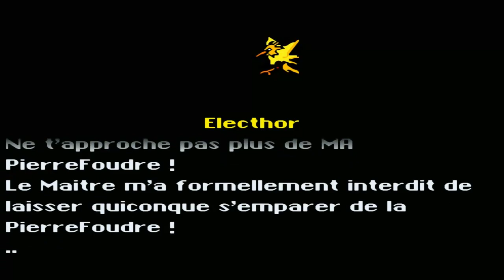Let's Play: Pokemon Darkness | Folge #04 - Der Donnerstein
Super Mario World ist ein von Nintendo entwickeltes und veröffentlichtes Videospiel für das Super Nintendo Entertainment System. Hierbei handelt es sich aber nicht um das Original-Spiel sondern um einen selbsterstellten Hack. Die Welt von Mario wurde komplett umgewandelt in die Welt der Pokemon. Selten habt ihr so etwas verrücktes gesehen. Koopas werden zu Schiggys, Wiggler zu Raupys, usw. Wir spielen in diesem Hack Mew und müssen nach unserem 300 jährigen Schlaf das böse Mewtu vernichten. Auf dem Weg dorthin treffen wir auf viele verschiede Pokemon die sich uns in den Weg stellen um zu verhindern das wir die Entwicklungssteine finden. Wird Wolverous es gelingen alle Steine zu sammeln? Wir erfahren es zusammen in diesem Let's Play!